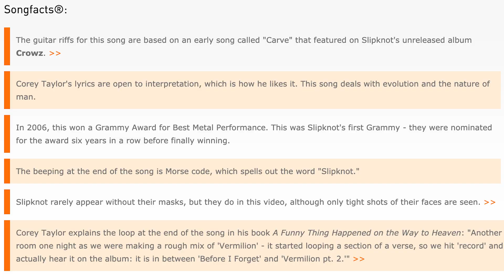Slipknot - Before I Forget - Reaction (First Time Listening)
Here I react to Slipknot's Before I Forget for the first time and share my quick thoughts on it after, as well as explore the meaning of the song.

Gear:
~Camera: Nikon D5100
~Mic: Blue Yeti USB Microphone
~Video Editing: Adobe Premiere Pro
~Sound Editing: Adobe Audition
~Thumbnail Editing: Adobe Photoshop